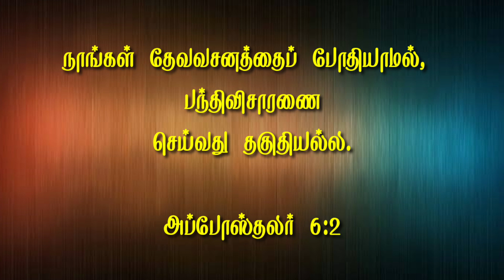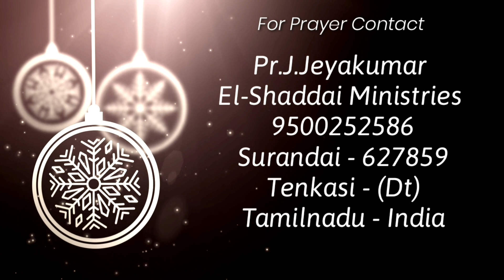Daily devotion|tamil christian short message|Pr.J.Jeyakumar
Daily devotion
El-Shaddai Ministries

Pastor. J.Jeyakumar
El-Shaddai ministries

Today devotional
Morning devotion
daily devotional